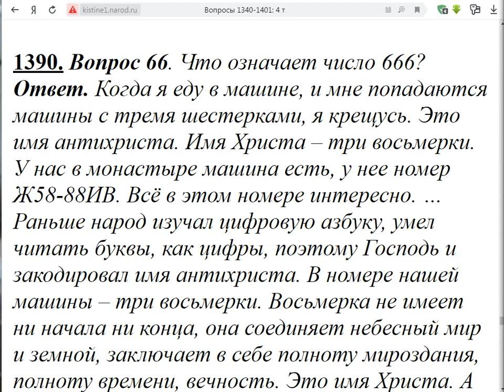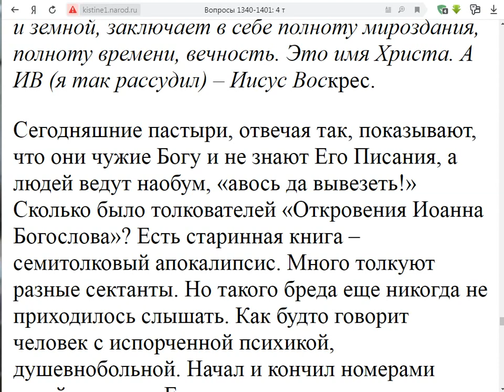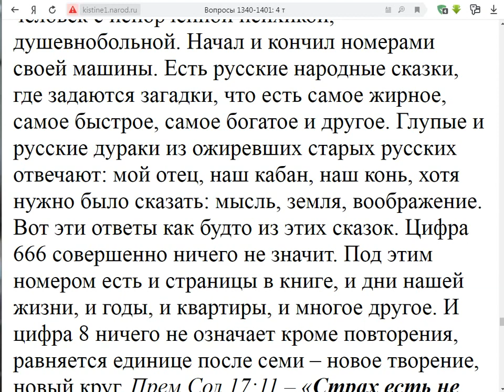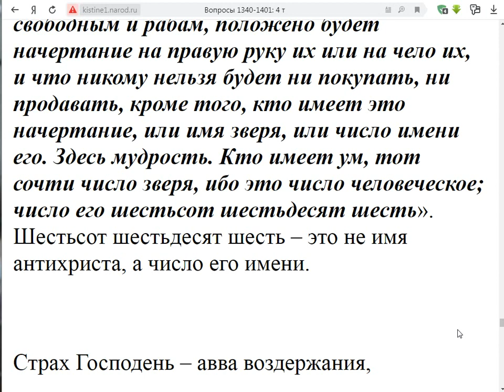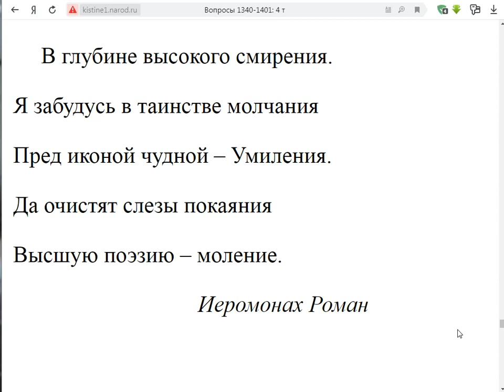1390. Что означает число 666?